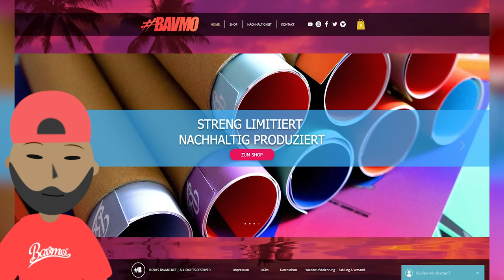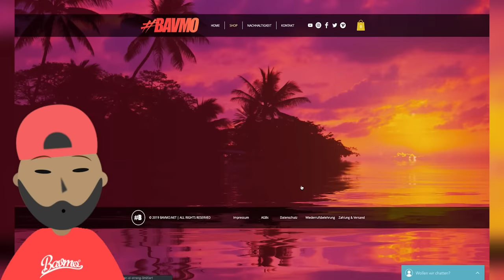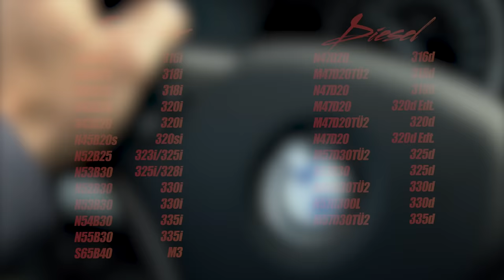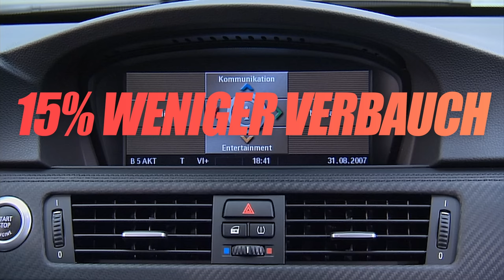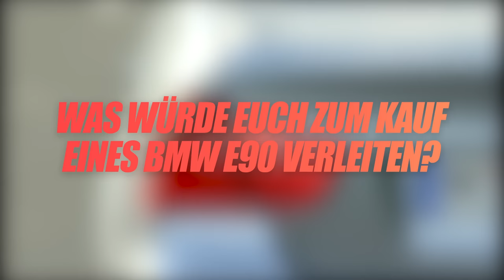BMW E90 - Alles was du wissen musst | Bimmer Wiki Folge #1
In unserem neuen Format geht es um wissenswertes rund um BMW Fahrzeuge. In unserer ersten Folge, erzählen wir euch etwas über die E90 Reihe. Wenn ihr wissen wollt, was es für interessante Sachen zur E90 Reihe gibt, dann bleibt bis zum Ende des Videos dran. Viel Spaß Freunde :-)

Supportet auch unsere Kollegen vom CARTELL

*Unser Kamera-Equipment:

1. Objektiv

2. Objektiv